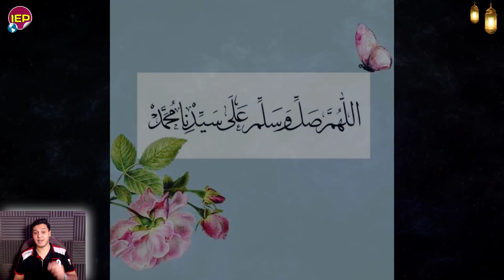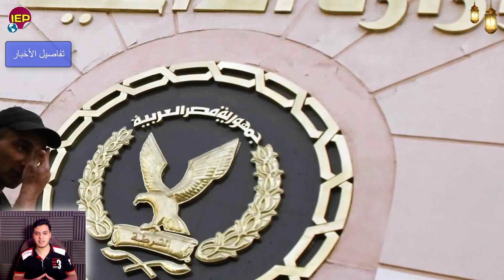عاجل جدا الرئيس المصري عبد الفتاح السيسي يبلغ أمريـ ـكا بقراره النهائي بخصوص سد النهضة